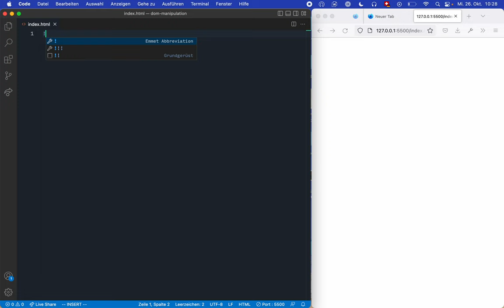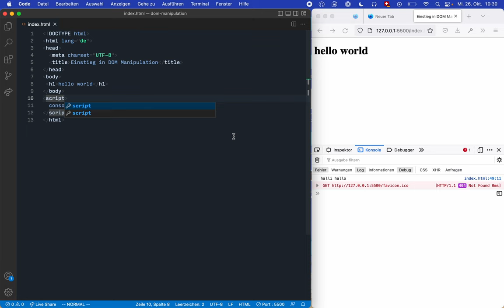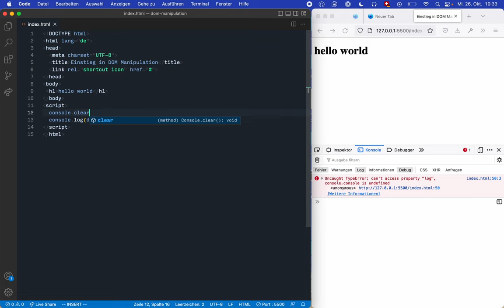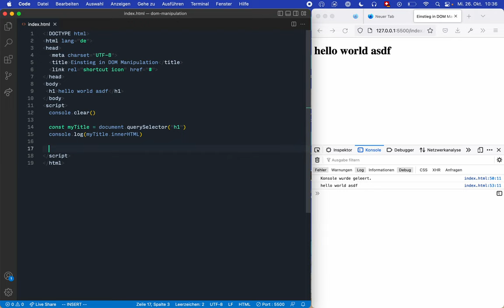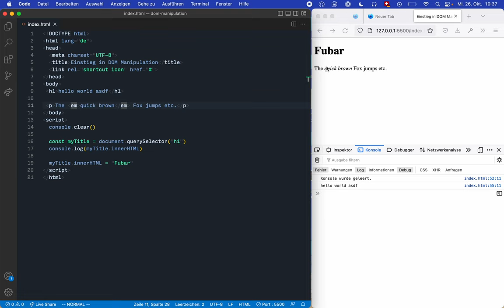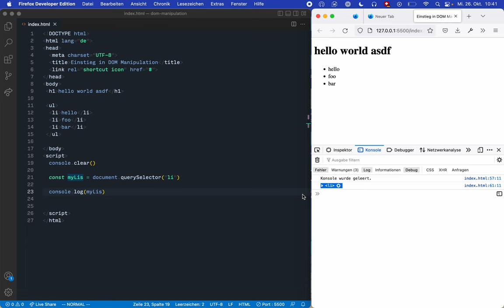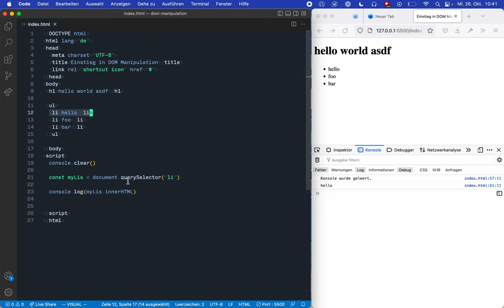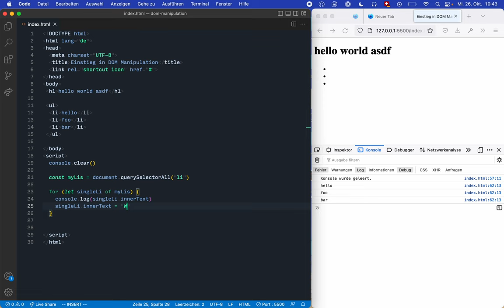QuerySelector – HTML-Elemente mit JavaScript finden und manipulieren